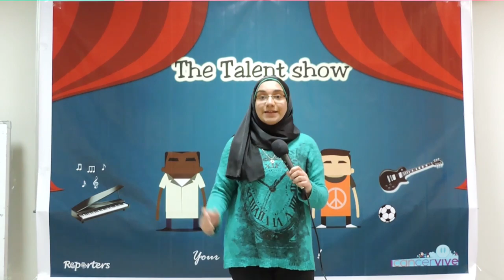Dina Salah | The talent show